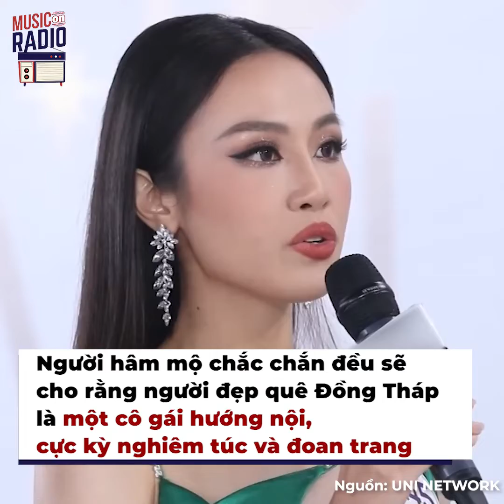Loạt khoảnh khắc chứng tỏ á hậu Thùy Tiên đích thị là "thánh hài" | Trạm Tin Sao